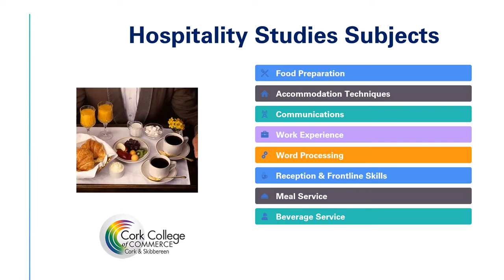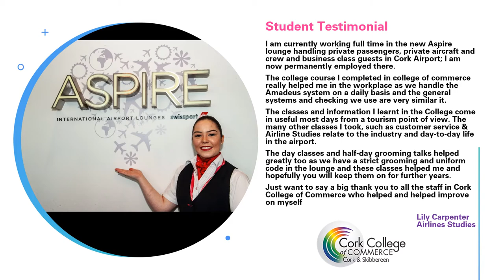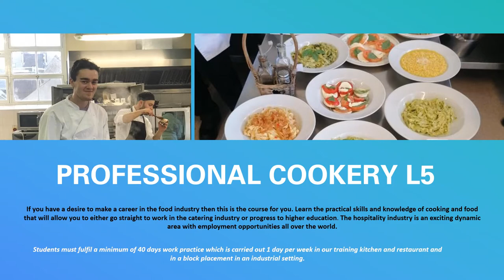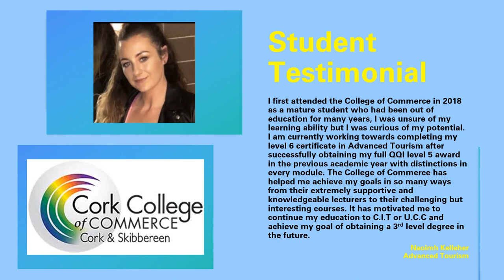Tourism, Food & Hospitality Courses